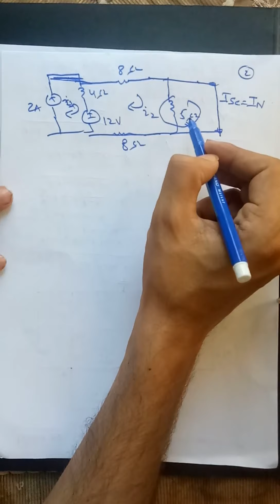Norton's Theorem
Linear circuits